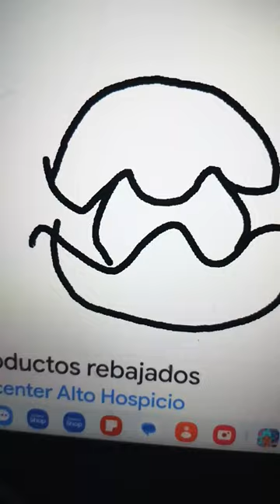13 de agosto de 2023